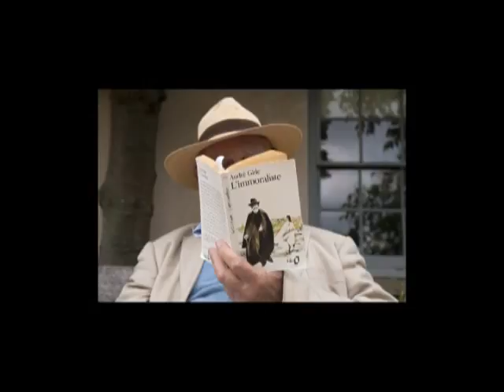All Hell Let Loose: Max Hastings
The Second World War acts as the last touchstone of heroism, resilience and barbarism within living memory. Capturing both epic sweep and human detail, Max Hastings' All Hell Let Loose has been hailed as the definitive, single-volume account: authoritative, vivid, sceptical and humane. What makes it exceptional is the bottom up views and experiences of ordinary people, intermingled with set piece battle scenes and character portraits of legendary leaders: Churchill, Roosevelt and Stalin. 'All Hell Let Loose conveys the pity of the war and its immediate aftermath with scholarship and proper sympathy' (The Guardian).